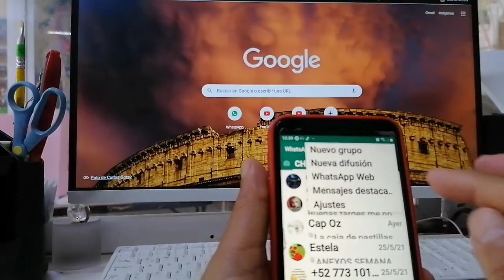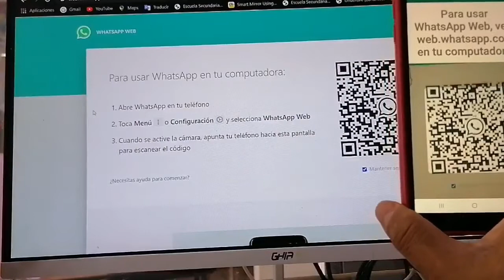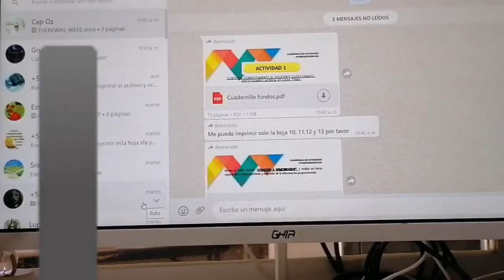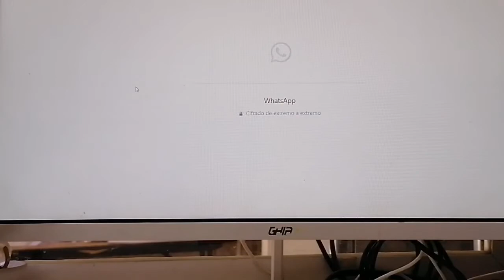Como imprimir documentos o fotos que te envían por Watts app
En este video te explico como imprimir documentos de casi cualquier tipo, fotos e imágenes que te manden por Watts app